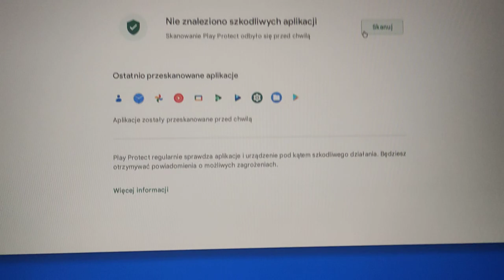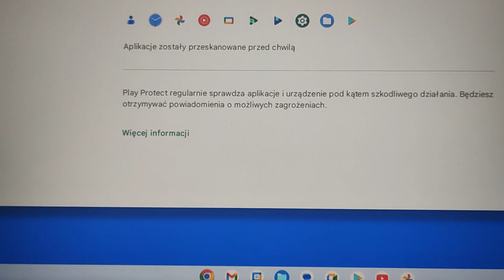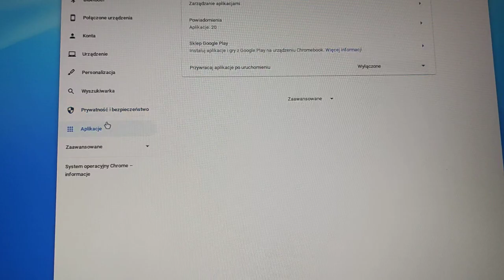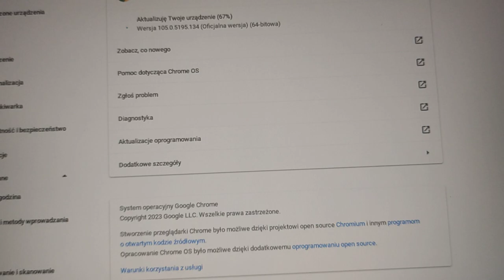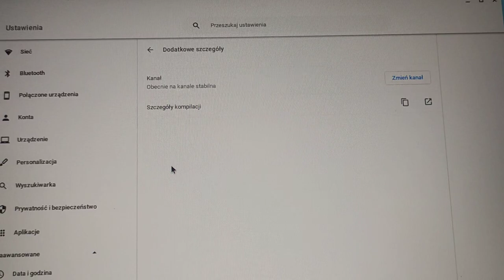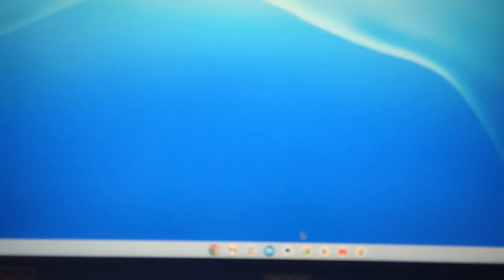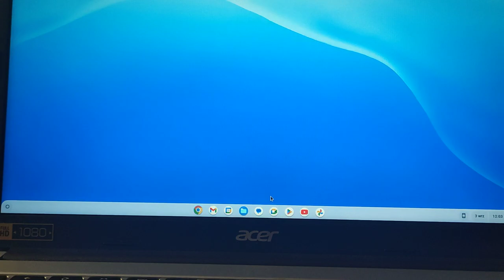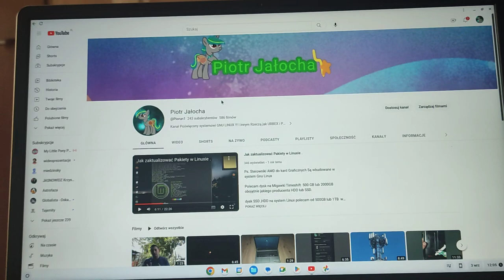Acer Chromebook 315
Opis został przeczytany podczas nagrywania.

Jaka jest różnica między Laptopem A Chromebookiem??

Oto odpowiedź. Chromebook to laptop, a w zasadzie dwa w jednym. Działa w oparciu o system operacyjny Google Chrome. Sprzęt może wyglądać jak każdy inny laptop, ale minimalistyczny system operacyjny Chrome oparty na przeglądarce internetowej różni się od znajomych laptopów z systemem Windows i MacOS.

Do czego morze służyć chromebook

Można w nim zainstalować aplikacje, ale to tak naprawdę rozszerzenia do przeglądarki. Do wyboru jest oprogramowanie biurowe, do edycji zdjęć, wideo, do oglądania filmów czy słuchania muzyki. Znajdziemy więc wszystko, co potrzebne do podstawowej, codziennej pracy i rozrywki.

Czego nie zrobisz na Chromebooku?

Do urządzeń Chromebook nie można podłączyć bezpośrednio drukarek, skanerów, aparatów, ani wielu innych urządzeń zewnętrznych, które posiadać mogą użytkownicy. Potrzebujesz coś wydrukować przy użyciu urządzenia Chromebook?

Czy opłaca się kupić Chromebooka?

Czy warto kupić Chromebooka? Decyzja o zakupie Chromebooka zależy od Twoich potrzeb. Chromebooki są świetnym wyborem, jeżeli interesuje Cię prosty w obsłudze, szybki i bezpieczny laptop do podstawowych zadań, takich jak przeglądanie internetu, edycja dokumentów czy korzystanie z poczty e-mail.

Pozdrawiam serdecznie Piorun  Burza Elektryk naczelny inżynier. .

A o to opinia mojego kolegi na temat Chromebookok . Jaworski P. piszę tu cytuje:

Byłam u operatora ,który zaciekawił mnie zdaniem o chromebookach. Że ludzi ciężko przekonać nawet do takiego chromebooka który jest prosty i ma wszystko co trzeba a kosztuje najmniej spośród laptopów. Myślałam, myślałam i się namyśliłam. Kupiłam tego za tysiaka i faktycznie nie taki diabel straszny. Laptop działa na koncie google. Niezawodnie, szybko, cicho i płynnie. Szybko przywykłam do ChromeOS.